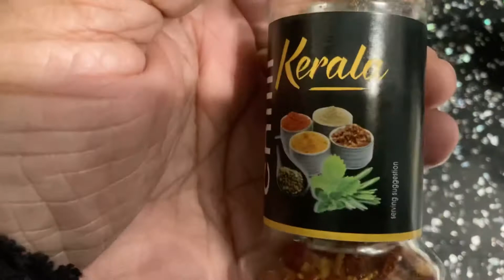Garlic Chilli Potatoes & Vine Tomatoes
A shorty video on how to make delicious chilli and garlic flavoured potatoes fried in butter and accompanied by roasted vine tomatoes. A perfect combo to go with some roast Chicken.